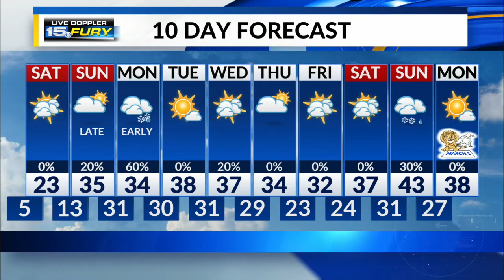Friday Night Forecast Update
Temps fall to the single digits with wind chills below zero tonight